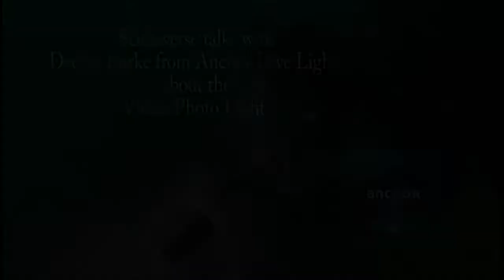DIVE 2015: Scubaverse takes a look at Anchor Dive Lights' Video/Photo Light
In a video shot exclusively for Scubaverse.com at DIVE 2015 by Jeff Goodman, Declan  Burke from Anchor Dive Lights talks about the company's new Video/Photo Light.